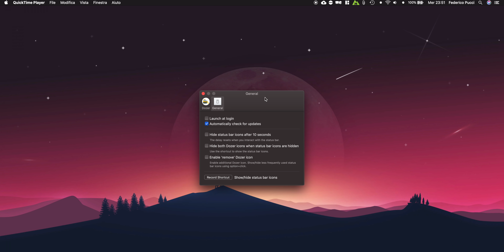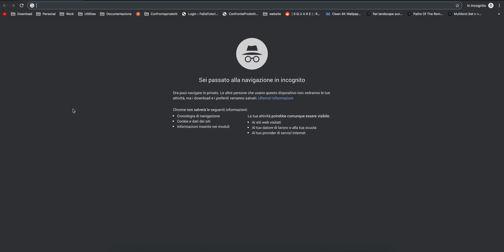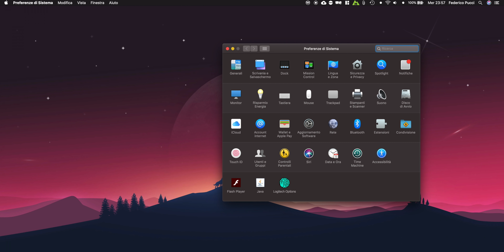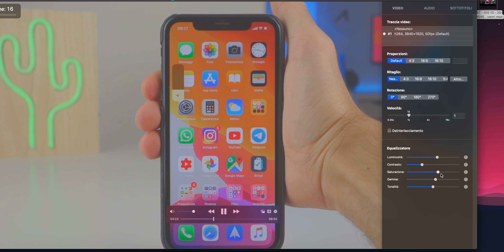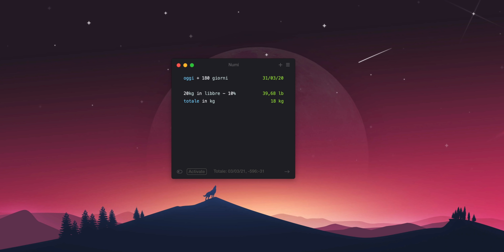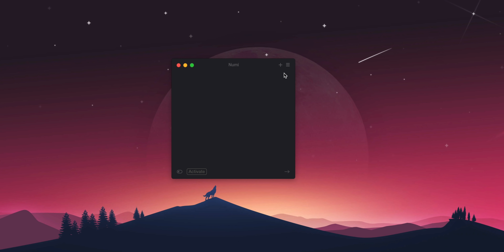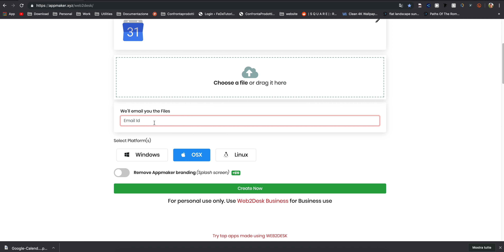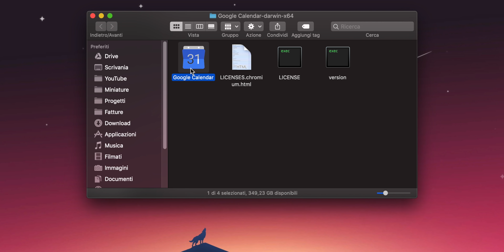Apps UTILI e GRATIS per Mac che Dovresti Provare!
In questo video scopriremo altre 7 applicazioni utili e gratis che secondo me dovreste provare sui vostri Mac!
Si tratta di utilities semplici ma funzionali che potrebbero esservi d'aiuto in tante situazioni diverse!
Ne conoscete altre? Consigliatemele con un commento qui sotto! :)